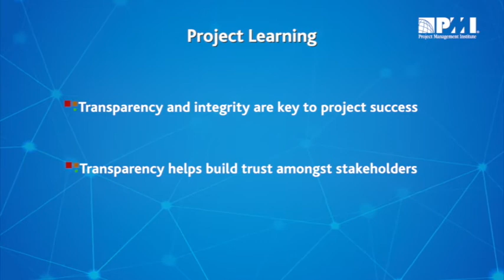Dr. E. Sreedharan Series | Role of Integrity & Transparency in Delhi Metro Project Management [4/8]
Dr. E Sreedharan speaks about the importance of Integrity in project management. A lot of stress on integrity and transparency was given in Delhi Metro’s work culture. Because of these set of values, the Government trusted the organization and never interfered.